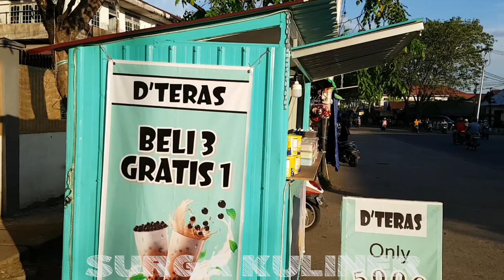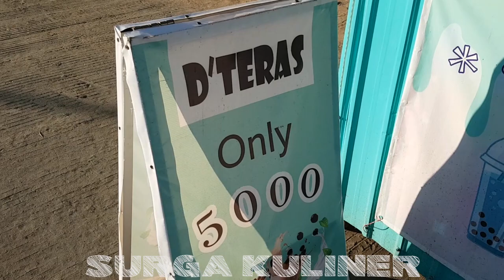SPG CANTIK SUKSES BANTING STIR BUKA USAHA YG LARIS MANIS | INDONESIA STREET FOOD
Lokasi: Jl. Kom. Yos. Sudarso, Pontianak